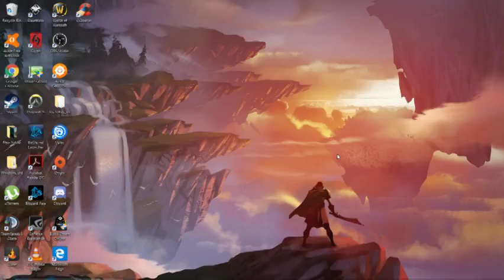Lets Play The Witcher 3: Wild Hunt - Part 25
This game is gonna be sooo long if I try to do every quests... Might re-think that XD

Follow @WulfricSmoqueed on Twitter